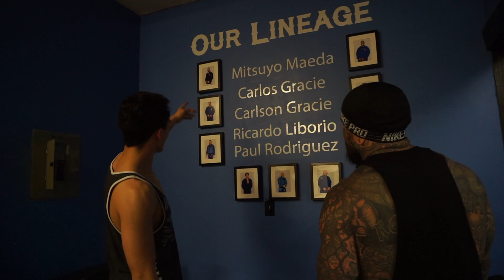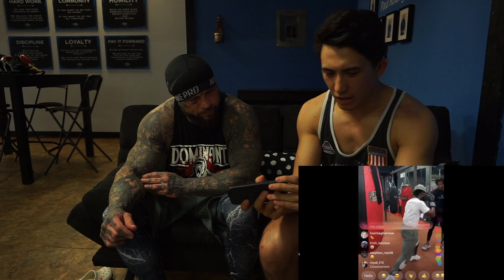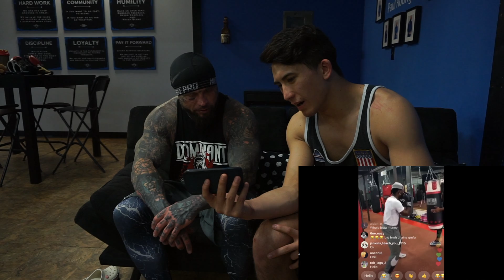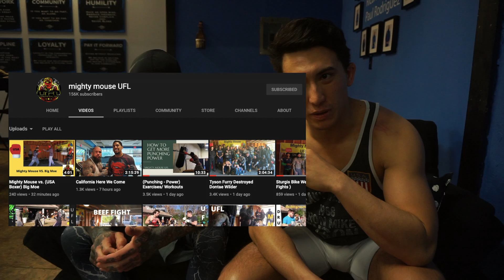Can Antonio Brown Beat Logan Paul? Ft Mighty Mouse UFL | VLOG 06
You've all heard the hype around a potential boxing match between Youtube Mega Star Logan Paul and former NFL player and controversial figure Antonio Brown. But who wins? Armand Violi and famous underground street fighter Mighty Mouse UFL break it down and give you their winning picks.